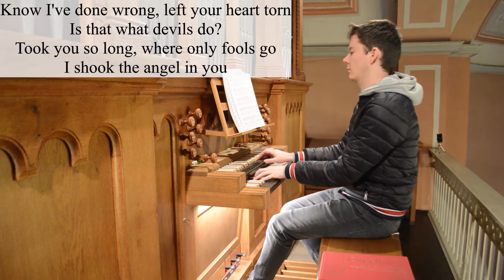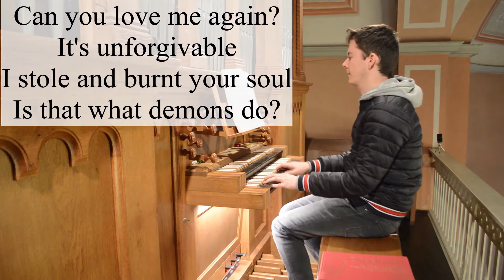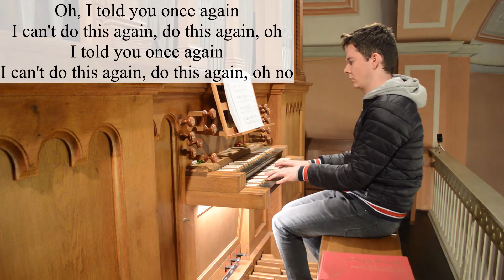Love me again (Organ Cover) - John Newman (Orgel + Lyrics)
Leider klingt die Orgel am Anfang etwas verstimmt und das Video ist recht einfach gehalten. Die Noten von dem Stück im Buch waren auch eher ein Zufallsfund am Ende meiner Aufnahmesession :D
Aber da ich das Lied früher total gerne gehört habe, dachte ich, ich versuchs mal und will euch das natürlich nicht vorenthalten.
Vor allem so ab 0:42 klingt das dann schon sehr fetzig!!!
Bin mal gespannt, wie es euch gefällt ^.^

Kamera: Nikon D3200
Tonaufnahme: Zoom H2N
Handykamera: Samsung Galaxy S8

Ich weiß, dass ich falsch gehandelt habe und dadurch dein Herz zerrissen habe
Ist es das was Teufel machen?
Ich habe dich runtergezogen, dorthin wo nur Narren freiwillig hingehen
Ich habe den Engel in dir erschüttert

Jetzt erhebe ich mich von ganz unten
Ich erhebe mich zu dir
Angefüllt mit all der Kraft, die ich gefunden habe
Gibt es (trotzdem) nichts, das ich tun kann

Ich muss jetzt wissen, jetzt wissen
Kannst du mich wieder lieben?

Es ist unverzeihlich, ich habe deine Seele gestohlen und verbrannt
Ist es das was Dämonen machen?
Sie herrschen über das Schlechteste in mir, zerstören alles
Sie bringen Engel wie dich zu Fall

Oh, ich hab’s dir schon einmal gesagt
Tu’s nochmal, tu’s nochmal, oh
Ich hab’s dir schon einmal gesagt

Unfortunately, the organ sounds a bit out of tune at the beginning and the video is quite simple. The notes of the piece in the book were also more of a chance find at the end of my recording session :D
But since I used to love the song, I thought I'd give it a try and of course I don't want to deprive you of it.
Especially from 0:42 onwards it sounds very cool!!!
I'm curious to hear how you like it ^.^

Camera: Nikon D3200
Sound recording: Zoom H2N
Cell phone camera: Samsung Galaxy S8